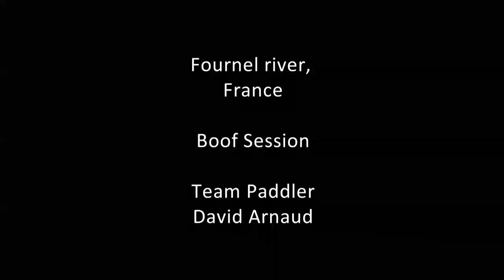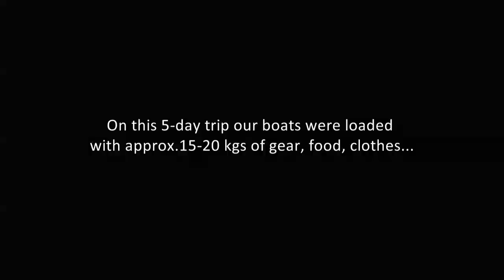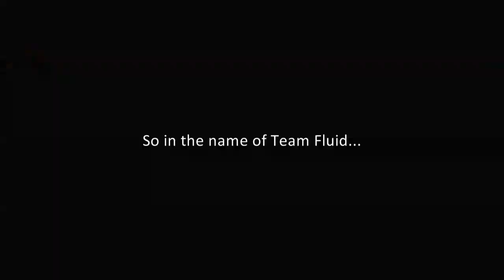Fluid Detox Video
Here's a video I made to introduce Fluid Kayaks' latest creation, the Detox. Introduced in Spring 2010, this boat is the missing link between playboats and creekboats.
Ever since Fluid unveiled the design last falls at the Kanu Messe in Germany, I've been looking forward to sit in the production Detox and take it down a variety of runs in the French Alps to test its abilities. Running the Guil gorge at high level was a blast. It's an ultra-classic class IV run but it gets very pushy at high waterlevels. I just needed to give the Detox a bit of speed to start making my way down, shredding waves and boofing holes, taking full advantage of the rails and easy edge-to-edge transition. Boofing the multiple waterfalls on the Fournel river was very fun too. It was easy to boof hard while keeping the boat in line. It also resurfaced very well.

Ultimately the Detox was tested by a few Team paddlers during a Fluid trip down the Mvumzubu in South Africa last april. Even heavily loaded, the Detox worked like a charm. Weither cruising some class II/III or running the gnar like Andrew Kellet did on that trip, the Detox is a boat that pretty much does it all!

Currently available in size M. Sizes S and L will arrive in the second semester of 2010.